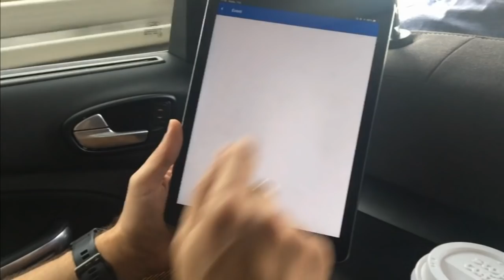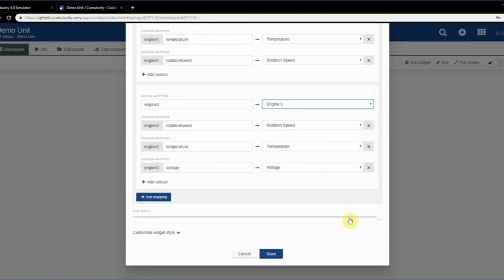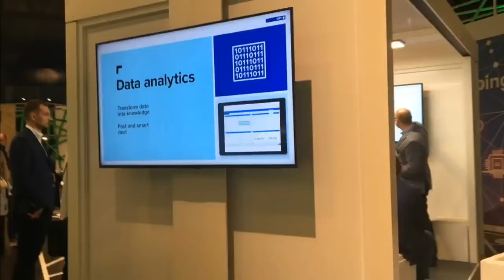GFT Poland Industry 4.0 @ new.New Festival 2018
Two cutting-edge architecture solutions, 2140 km of tests of our IoT apps between Łódź, Poznań & Stuttgart, 3 Tech Stage keynotes, 7 Expert Talks - check out the recap of GFT Poland Industry 4.0's roadtrip to CODE_n new.New Festival 2018!